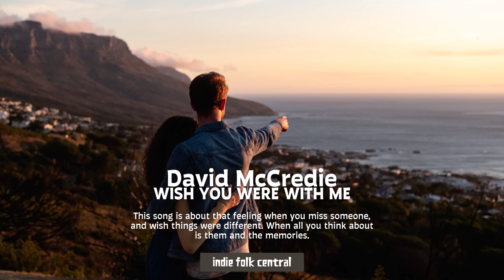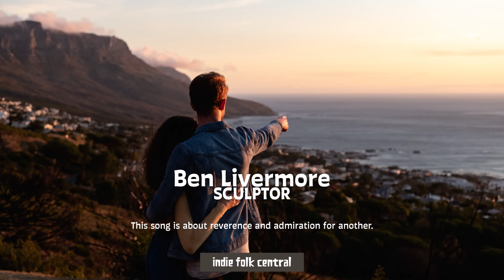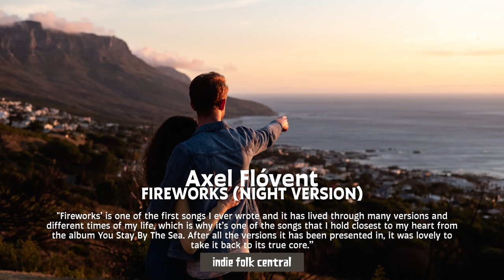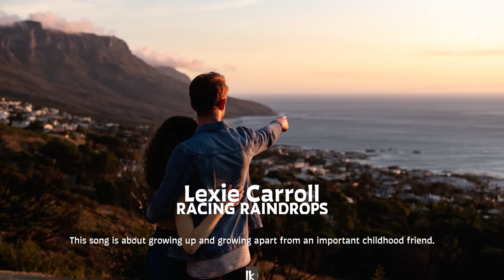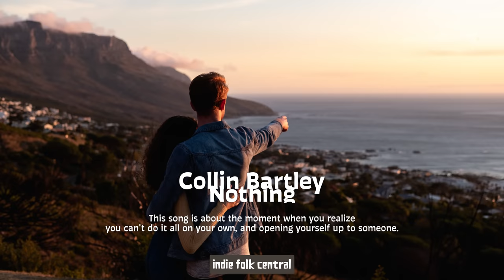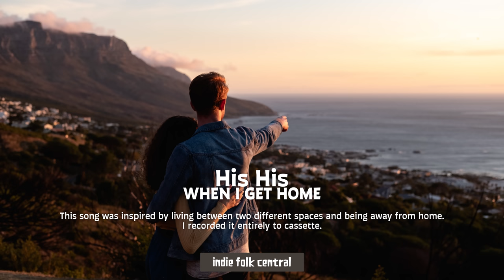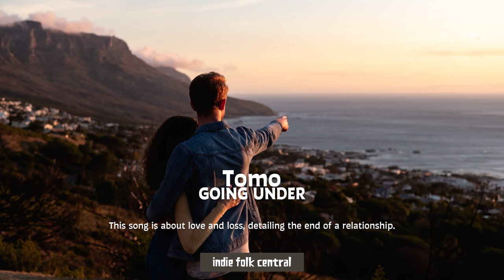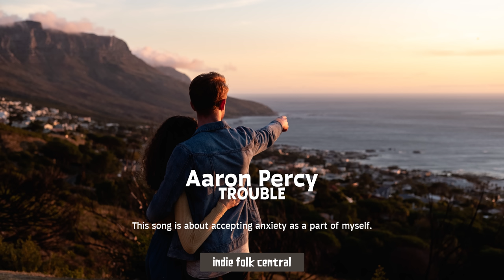New Indie Folk September 2022 Vol 1 (25 tracks/90 minutes playlist)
Discover the best new indie folk in this September 2022 music compilation! New songs from Ryan Harris & Ocie Elliott and personal favorites from Ocie Elliott & Axel Flóvent | indie, folk, acoustic, singer-songwriter | Spotify | Tracklist and info below… 👇

✨ Tracklist & artist info:

0:00 Indie Folk Central, discover the best new indie folk!
+ get free music downloads!

0:10 Ryan Harris - Gone (Away)
🎧 NEW SONG, released August 26, 2022

2:55 David McCredie - Wish You Were With Me
🎧 NEW SONG, released September 2, 2022

5:41 Freight Train Foxes - Fly to You
🎧 NEW SONG, released September 1, 2022

9:10 Ocie Elliott - What Remains
🎧 NEW SONG, released August 12, 2022

13:25 Jessie Reid - Whole Heart
❤️ IFC favorite

16:40 Ben Livermore - Sculptor

20:22 We Are All Fossils - Home Grown Flowers

24:00 Axel Flóvent - Fireworks (Night Version)
🎧 NEW SONG, released August 19, 2022

28:05 Minru - Climb
❤️ IFC favorite

31:38 William Ryan Key - The Bowery
⭐ Five-star track!

35:34 Lexie Carroll - racing raindrops
❤️ IFC favorite

39:11 Rhyen - Youth in Love
❤️ IFC favorite

43:08 Boatkeeper - So Go
❤️ IFC favorite

46:42 Collin Bartley - Nothing

51:07 Aaron Percy - Whole Sky Blue
❤️ IFC favorite

53:27 Ben Greenberg - Northern Pines
❤️ IFC favorite

56:57 Kelly Elizabeth - watercolour
❤️ IFC favorite

59:29 His His - When I Get Home

1:01:30 Curtis Walsh - Sitting Ducks (Acoustic)
❤️ IFC favorite

1:04:07 Tomo - Going Under

1:07:20 Lost Mary - Circles
❤️ IFC favorite

1:11:11 Alex Fisher - The Sailor's Wife
⭐ Five-star track!

1:16:56 Keep Breathing, My Angel - Until the Day I Die
❤️ IFC favorite

1:20:50 St. Anthony Mann - Water's Fine
❤️ IFC favorite

1:23:03 Aaron Percy - Trouble
❤️ IFC favorite